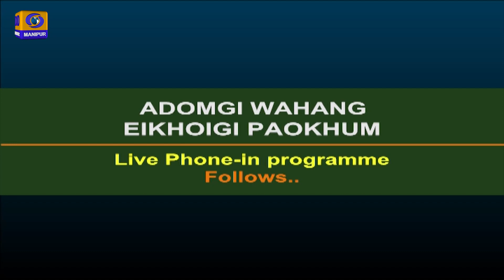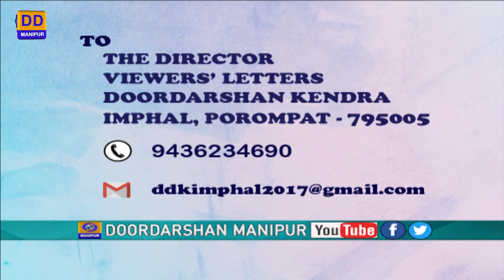REPLY TO VIEWERS' LETTERS | 24th December, 2022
DD MANIPUR PRESENTS REPLY TO VIEWERS LETTER

24th December, 2022

- Sakuntala
- Thoudam Brajabidhu